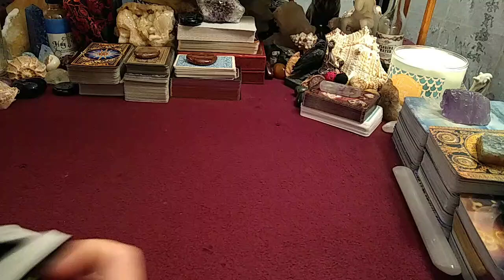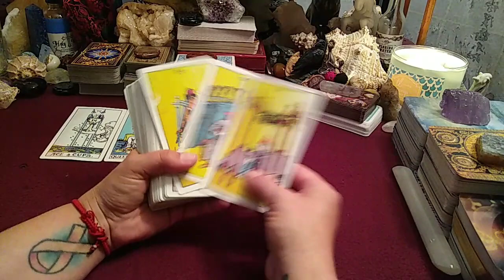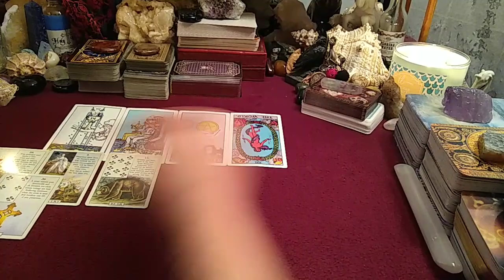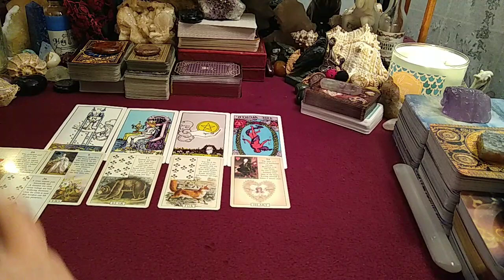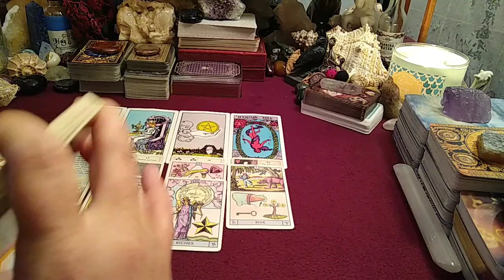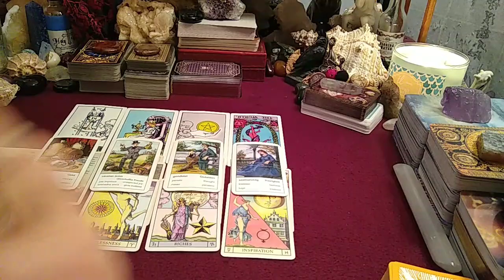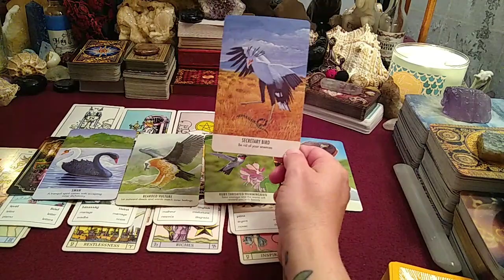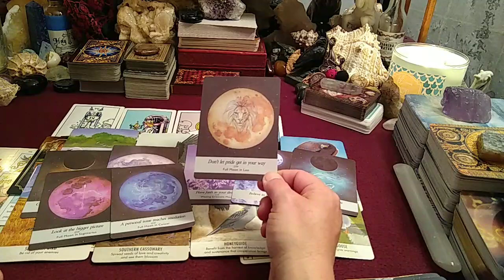Libra♎Weekly Reading - They're ONLY Coming To Seduce You For Your MONEY!🏦(4/26/2021-5/2/2021)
🔮READING OPTIONS & PRICING:
NEW CLIENTS ONLY get $10 USD off (FIRST READING ONLY):
* 30 min Live Phone Reading $60 USD (No Clarifying Cards)

* 1 hour Live Phone Reading $100 USD (Fully In-depth with Clarifying Cards)

* 1 hour Pre-recorded Video Reading Via Private YouTube Link $150 USD (Fully In-depth with Clarifying Cards. Please allow for 48-96 hours or 2-4 days turn around time frame based on date/time full payment has been submitted.)

*EMERGENCY READING (SAME DAY AFTER 6PM, Monday-Saturday & on Sunday BEFORE 4PM) add (+) $30 USD to the above prices.